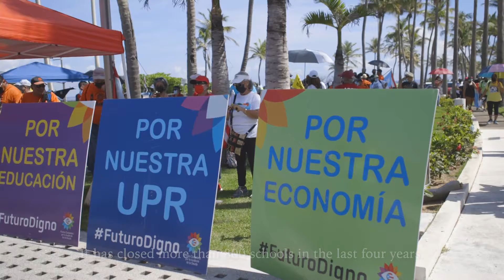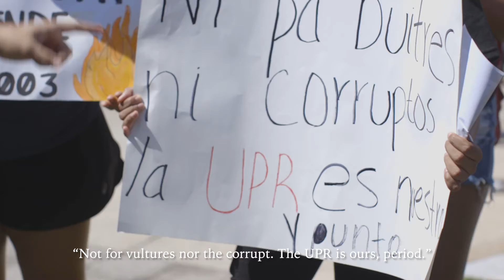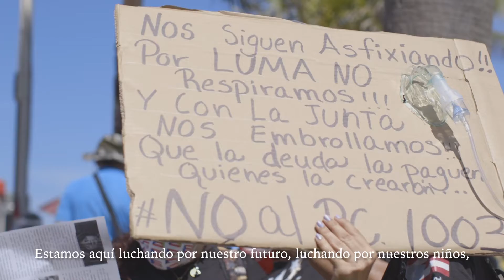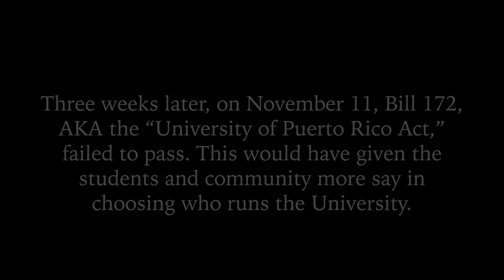Power of Protest: The Fight for Education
While we were in Puerto Rico, we had the opportunity to attend a protest for public education, and we were so inspired by the passion everyone has for the cause. These are a few of the people we met and whose stories we felt were so important to share.